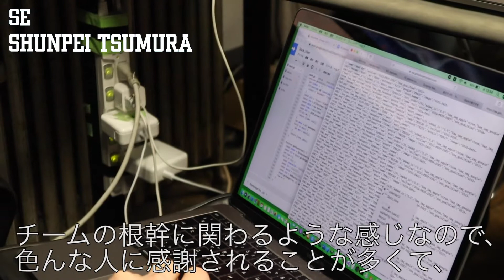【WARRIORS 2020recruit movie#2】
WARRIORSについて、東大での学生生活について、詳しく知りたい方は以下のWARRIORS新歓特設サイトをご覧ください！